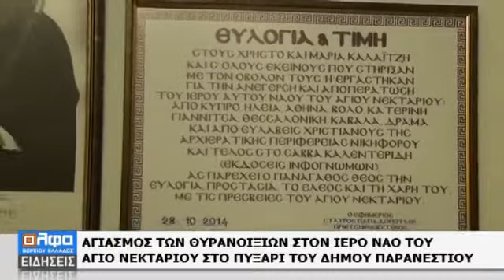Αγιασμός Θυρανοιξίων στον Ιερό Ναό Αγίου Νεκταρίου στο Πυξάρι